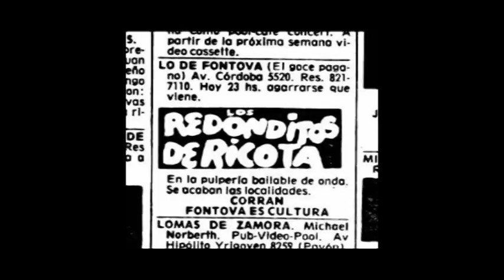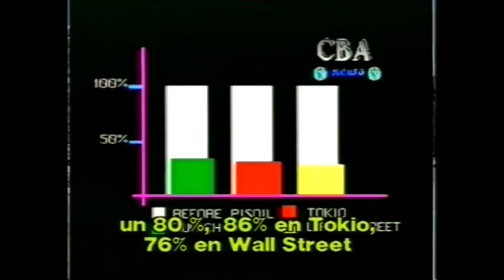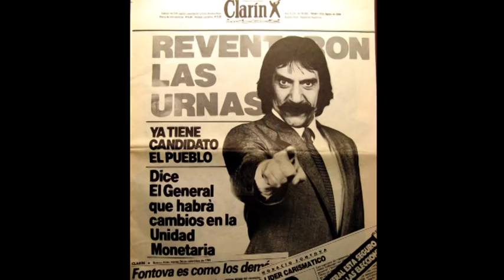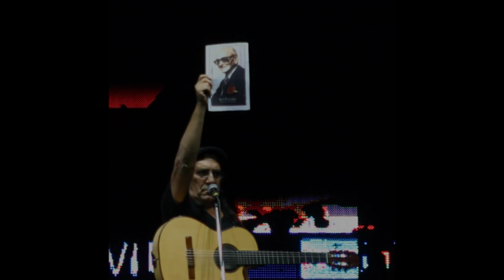Horacio "Negro" Fontova - Videografía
Horacio "Negro" Fontova  :  Músico - Compositor - Actor - Escritor - Dibujante
Realización de Videografía: Gonzalo Manuel Pérez Martínez Campos y Gabriela del Carmen Martínez Campos